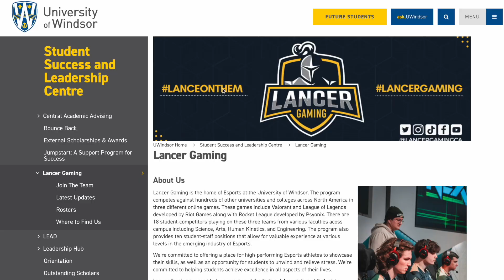Lancer Gaming Weekly Update EP. 7 | March 13th-20th | Playoff bound!